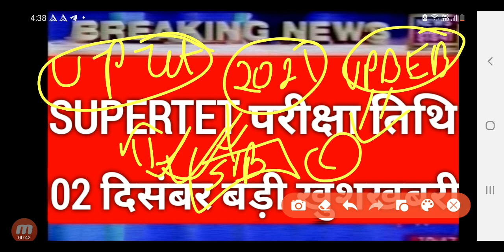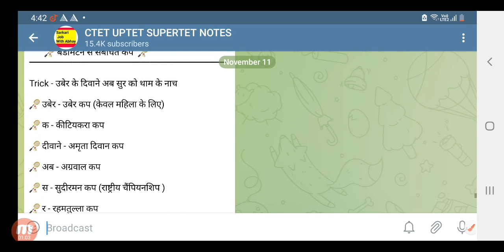UP Super Tet Exam 2022